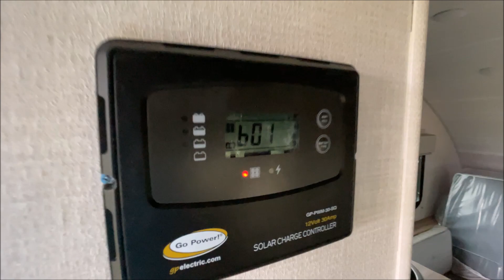2024 Forest River R-Pod 153 Travel Trailer, Stock Number 4686.